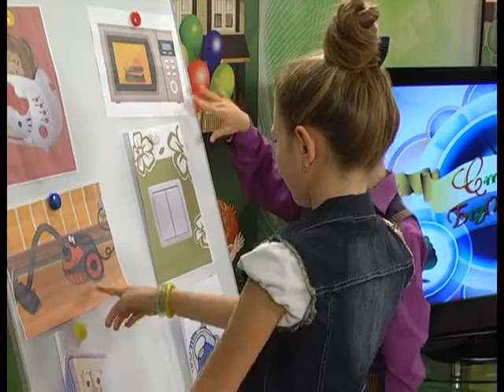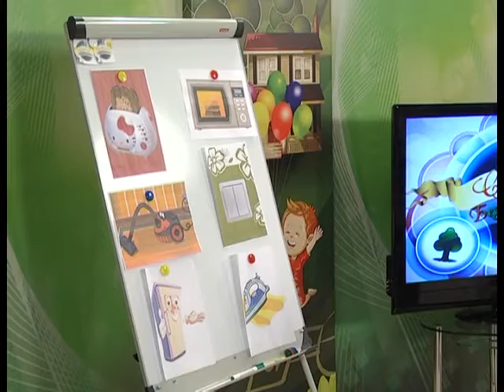21 09 3016 Страна безопасности